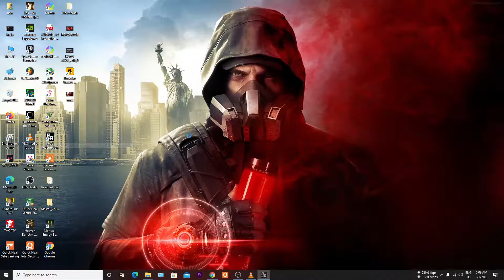Copy of Gamitastic Live Stream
playing childhood game